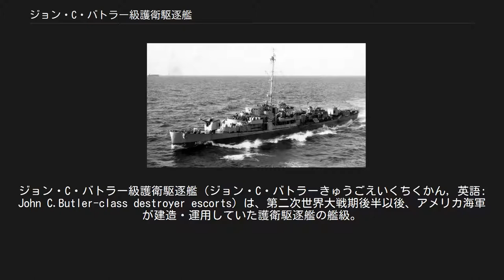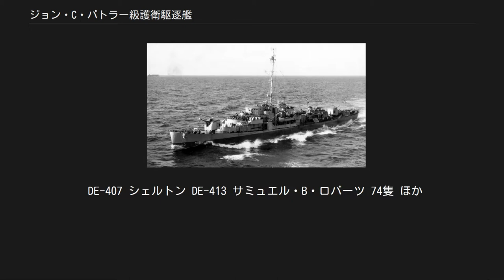ジョン・C・バトラー級護衛駆逐艦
ジョン・C・バトラー級護衛駆逐艦（ジョン・C・バトラーきゅうごえいくちくかん, 英語: John C.Butler-class destroyer escorts）は、第二次世界大戦期後半以後、アメリカ海軍が建造・運用していた護衛駆逐艦の艦級。
基本的にウェスティングハウス・エレクトリック社製のギヤード・タービンを採用していることから、WGT型とも通称される。
 アメリカ海軍は、第二次世界大戦期においては本級を含めて6艦級の護衛駆逐艦（エヴァーツ級、カノン級、エドソル級、バックレイ級、ラッデロウ級）を整備していたが、これは主として、主機関として予定されていた蒸気タービン方式で不可欠な歯車減速機の生産能力が限定的であったために機関を統一できなかったことに起因する。
本級は、これら6艦級のなかで唯一蒸気タービン主機を搭載しており、すなわち本級に至って、アメリカ海軍が当初計画していたオリジナルの護衛駆逐艦が実現されたことになる。
 設計は、基本的に、先行するラッデロウ級護衛駆逐艦（TEV型）の主機関を蒸気タービン方式に変更したものとなっており、艦橋も1層低められたままである。
主ボイラーはバックレイ級と同形式で、バブコック・アンド・ウィルコックス社製ないしコンバッション・エンジニアリング社製、蒸気性状は圧力30.6kgf/cm2（435psi）、温度399℃であった。
主機は1段減速のギヤード・タービンで、大部分の艦はウェスティングハウス・エレクトリック社製のものを搭載しており、このために本級はWGT型と通称されるが、一部の艦はゼネラル・エレクトリック社製のものを搭載している。
これらは高・低圧タービンの2胴構成である。
 装備面では、先行するラッデロウ級護衛駆逐艦（TEV型）のものがおおむね踏襲されており、主砲も、従来の護衛駆逐艦が50口径7.6cm砲3門を露天式の単装砲座として装備していたのに対し、より大口径で大火力の38口径12.7cm砲2門を砲楯付きの単装砲塔と組み合わせて、艦首・艦尾甲板に1基ずつ装備した。
これは、護衛駆逐艦が従来は船団護衛に投入されていたのに対し、戦況の推移と戦力の充実を受けて、対潜掃討群（HUKグループ）に編入されて攻勢的に運用されたり、また水陸両用作戦支援などで艦砲射撃が必要になる状況に対応するためのものである。
高角機銃としては、艦橋直前の上部構造物上と後部上部構造物後端に40mm連装機銃を1基ずつ備えていた。
射撃指揮装置（FCS）としては、主方位盤が艦橋上に、また副方位盤が後部機銃座の直前に設置されており、当初はいずれもMk.51が用いられたが、主方位盤については、のちに測距レーダーを備えたMk.52や、より本格的な射撃指揮レーダーを備えたMk.63などに換装されたケースも多かった。
 対潜兵器としては、改修後のGMT型と同様、後甲板に片舷式爆雷投射機（K砲）を片舷4基ずつの計8基、艦尾に爆雷投下軌条2条を設置したほか、艦首甲板の5インチ砲の直後にヘッジホッグMk.10対潜迫撃砲が装備された。
これは旋回機構をもたない最初期の対潜前投兵器であるが、非常に優れた対潜火力であった。
 対艦兵器としては、船団護衛時に敵の仮装巡洋艦など通商破壊艦と交戦する場合を想定して、3連装長魚雷発射管を船体中部の上部構造物上に搭載した。
しかし実運用上、雷撃の機会が乏しかった一方、航空機の性能向上に伴い防空強化の必要が大きくなっていたことから、戦争後期には魚雷発射管を撤去し、その両側に40mm単装機銃を2基ずつ搭載する改修がなされた艦が多かった。
ただし、1944年10月25日のサマール沖海戦において、本級に属する「サミュエル・B・ロバーツ」および姉妹艦3隻は、栗田健男中将率いる日本の中央艦隊に対して雷撃を実施しており、護衛駆逐艦による雷撃の唯一の例と考えられている。
 護衛駆逐艦としては最多の293隻が発注されたが、大戦状況の推移や大戦終結により83隻のみが竣工し4隻が建造中止に、206隻が発注キャンセルされた。
登場が大戦中期以降であったために活躍の機会はあまり無かったが、太平洋戦線および大西洋戦線で船団護衛や索敵哨戒の任務に就き、大戦後期にはパナマ運河を経て順次大西洋から太平洋へ回航され、対日作戦に従事した。
また、2隻はレーダーピケット艦（DER）として完成した。
 DE-407 シェルトン DE-413 サミュエル・B・ロバーツ 74隻 ほか